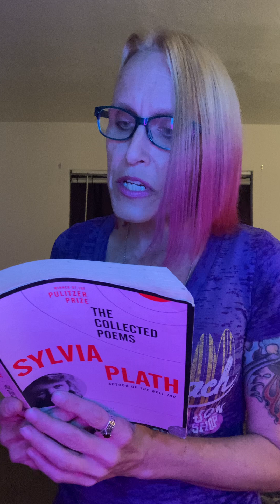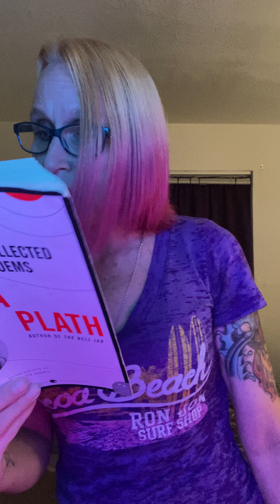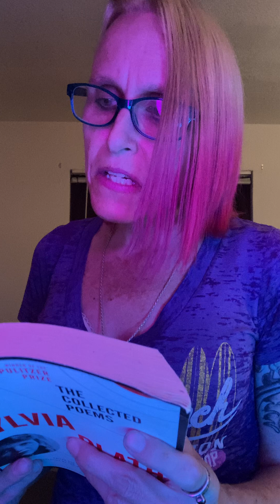“The Surgeon at 2 a.m.,” “Lady Lazarus,” and “Mystic” by Sylvia Plath read by poet Trier Ward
Trier Ward reads a selection of American poet Sylvia Plath (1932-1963) including “The Surgeon at 2 a.m.,” “Lady Lazarus,” and “Mystic.”